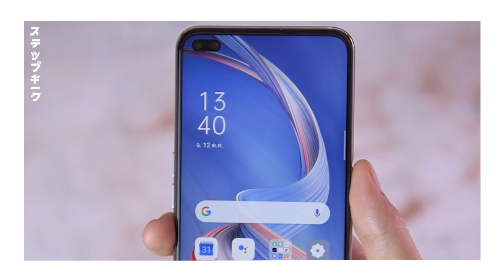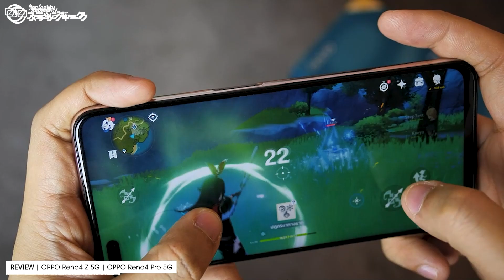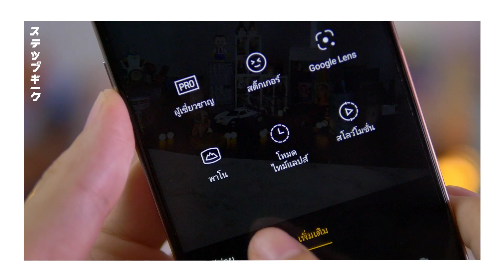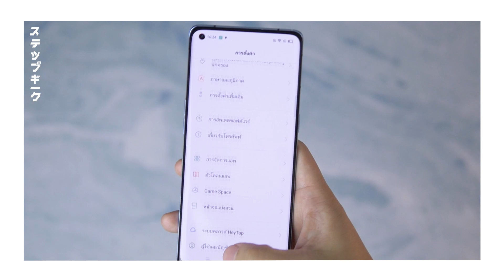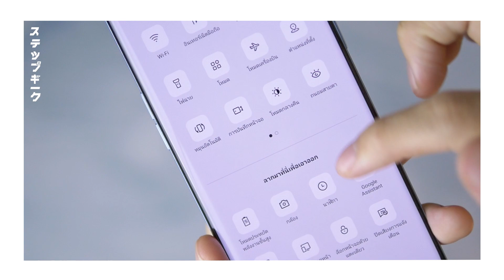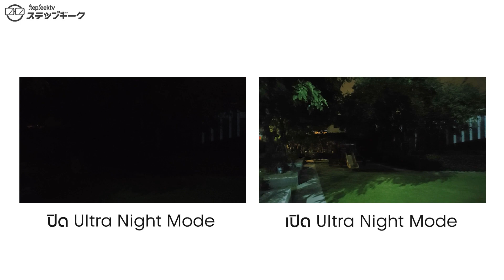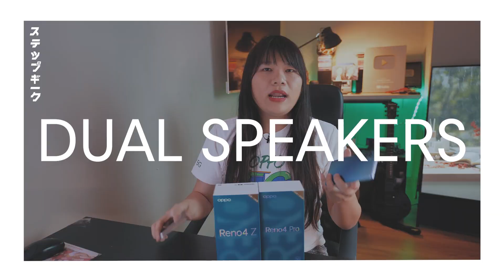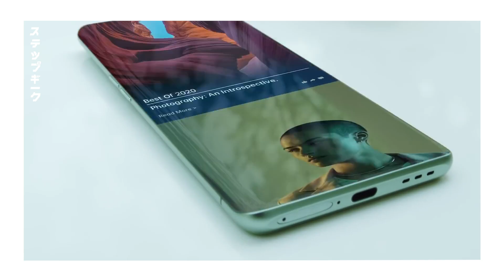รีวิว OPPO Reno4 Z 5G | OPPO Reno4 Pro 5G มือถือ 5G จาก OPPO จะทำได้ดีแค่ไหน ไปชมกันเลย